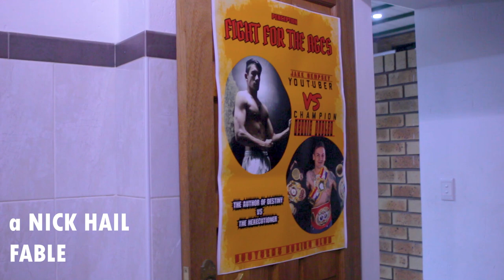PRELUDE TO PERCEPTION | A NICK HAIL PROOF OF CONCEPT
STARRING:
Nick Hail as JAKE DEMPSEY
Naret Loots as AMY JANNETTY
Sandile Musa Sambo as JIMBO
Kgothatso Kgopa as ANGEL TITS

ALSO FEATURING:
HEKKIE BUDLER as HIMSELF

WRITTEN FOR SCREEN, DIRECTED AND PRODUCED BY:
Nick Hail

ASSISTANT DIRECTOR:
Kayla Ludik

CAMERA DEPARTMENT:
Fortune Phejane
Sisipho

CAMERA ASSISTANT:
Rafic Myeni

PRODUCTION ASSISTANT:
Kayla Ludik

SCRIPT SUPERVISOR:
Lerouo Khuto

EDITED BY:
Nick Hail